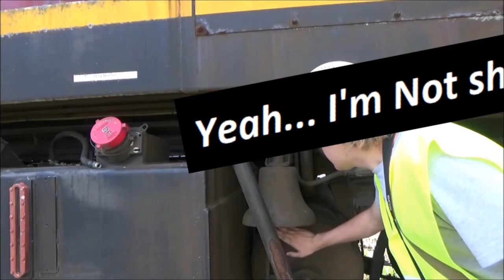Kompilacja RP1 - 2021 / Train Horn Compilation 2021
🇺🇸🇬🇧 The second train horns compilation on my channel, featuring most of the train horns recorded by me within the last year in Poland, Czech Republic, Germany, Switzerland, Estonia, Latvia & Lithuania. A variety of horns from lots of different trains is included. Enjoy!

Druga kompilacja RP1 na moim kanale, zawierająca większość trąbek nagranych przeze mnie w ciągu ostatniego roku w Polsce, Republice Czeskiej, Niemiec, Szwajcarii, Estonii, Łotwy i Litwy . Film również zawiera różne klaksony z wielu różnych pociągów. Miłego oglądania! :)